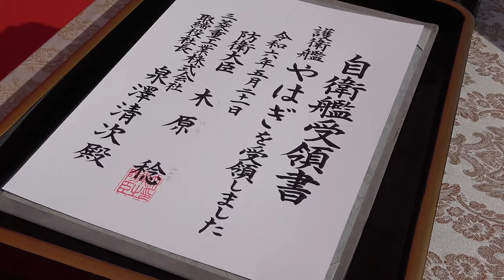【引渡式・自衛艦授与式】護衛艦「やはぎ」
５月２１日、護衛艦「やはぎ」の引渡式・自衛艦旗授与式が実施されました。
護衛艦「やはぎ」は「もがみ」型護衛艦の５番艦であり、名前の由来は、長野県、岐阜県及び愛知県を流れる矢作川本流の名称、流域で矢を作る集落があったことに由来しています。
第１４護衛隊所属として、舞鶴に配備されますので、よろしくお願いします！